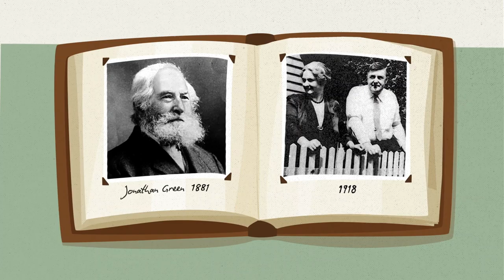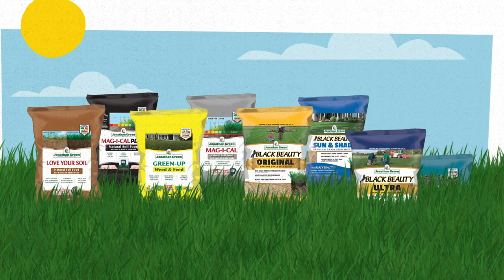Jonathan Green: Our Story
Wondering "Who is Jonathan Green?" and "What does Jonathan Green believe in?" Here's our story! All the way from 1881 when the namesake of the company started experimenting with turf grass up until today, we've held true to the same values:

1. Supporting other family businesses
2. Excellent Customer Service
3. Devoted to Innovation
4. Creating Quality Products